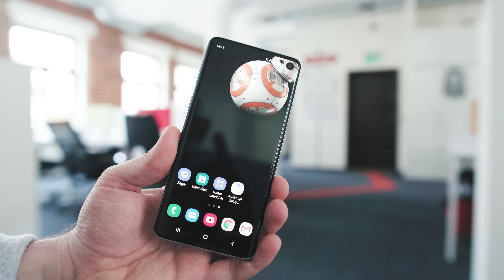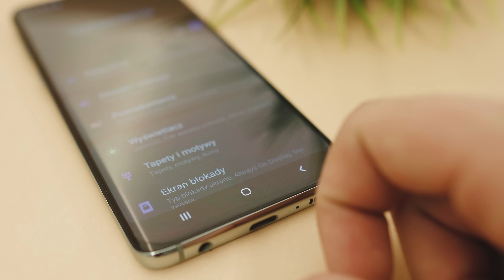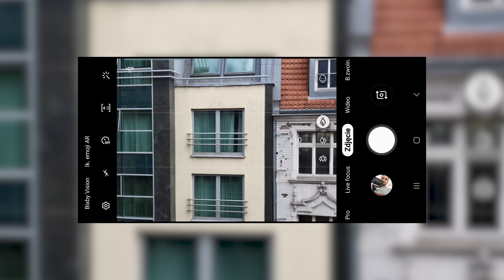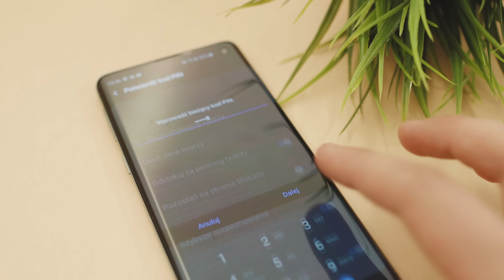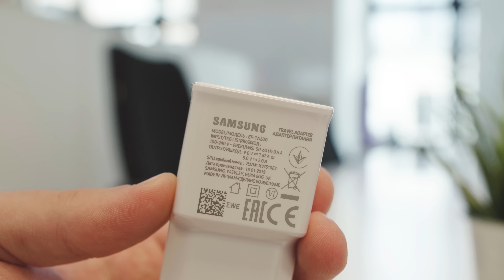SAMSUNG GALAXY S10 - TOP 5 WAD & 5 ZALET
5 argumentów za i 5 przeciw przemawiających za zakupem lub nie nowego flagowca od Samsunga. Czy warto kupić S10? Sprawdź także recenzję na portalu